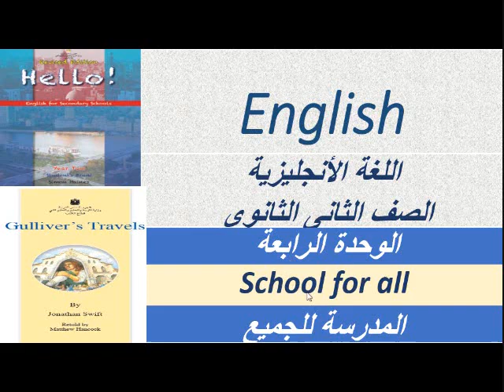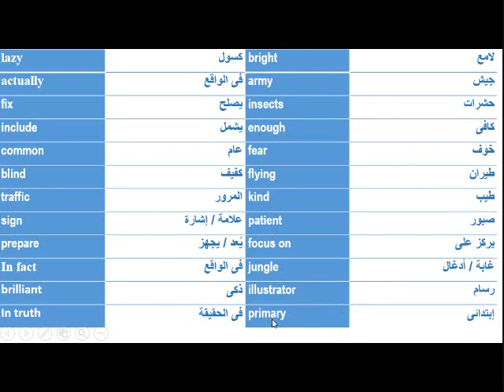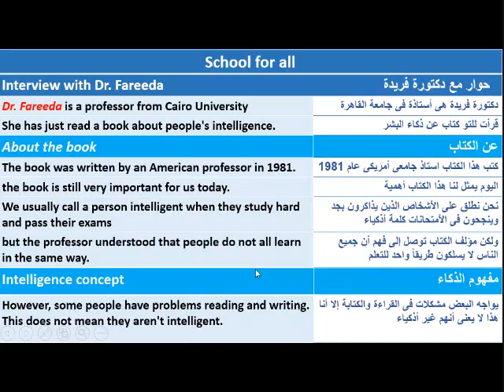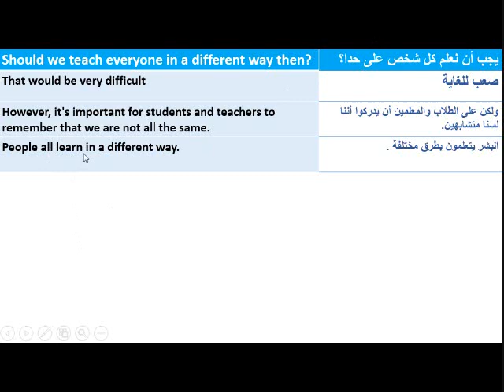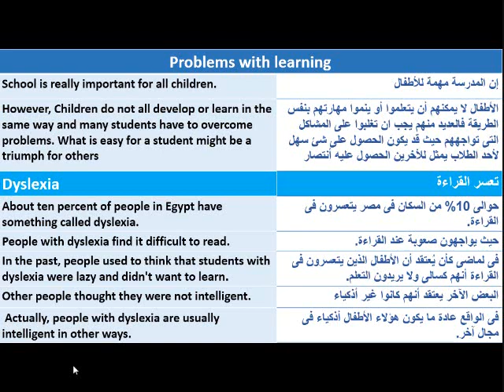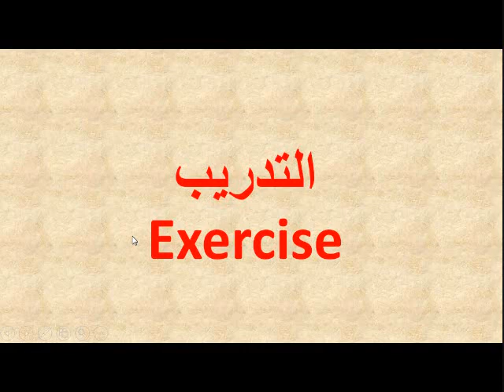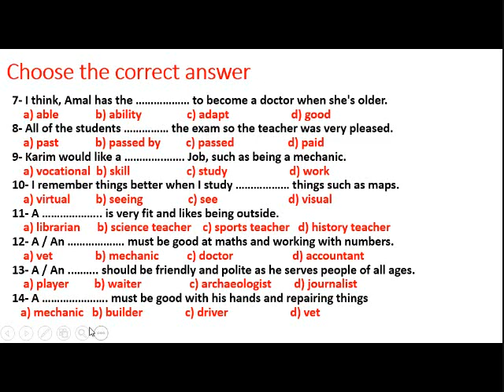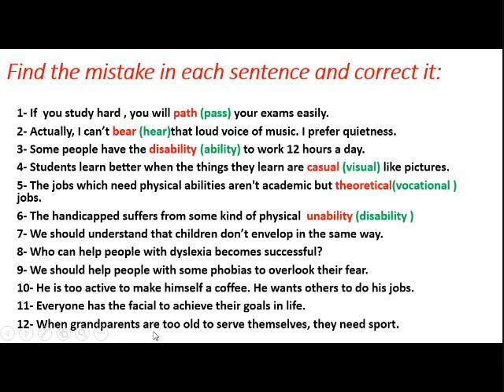انجليزى ثانية ثانوى - الوحدة الرابعة - الجزء الأول